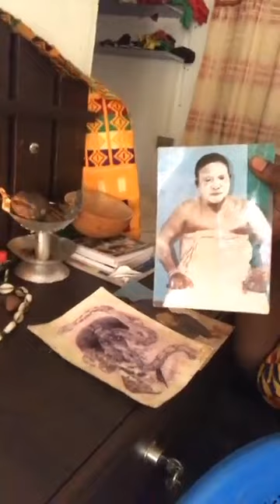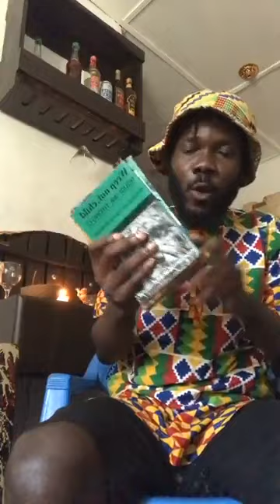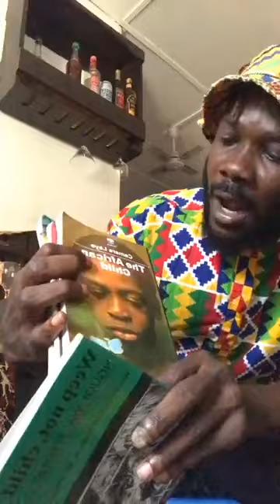Our Ancestors Never Worshipped Idols nor Gods-Dr. Nana Shady Deep Teachings on African Spirituality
We've been made to believe that Black Ancestors worshipped Idols, Deities,  Gods etc untill the White man introduced thier Foreign God to us as the creator ! This was another way they used to enslaved blacks.
Dr Nana Shady Explains the truth about that. Our Ancestors never worshipped Idols but they Served Humanity and pay reverence to Nature